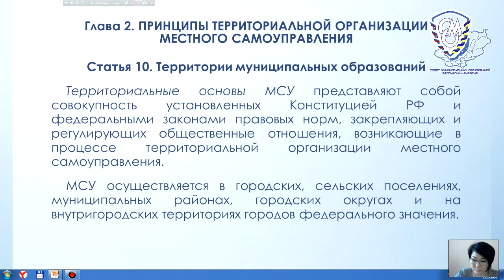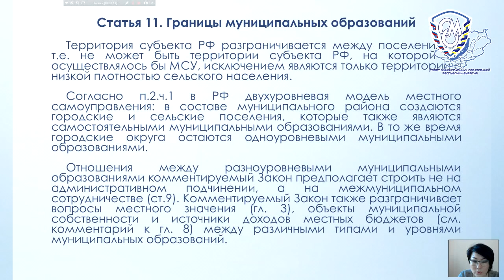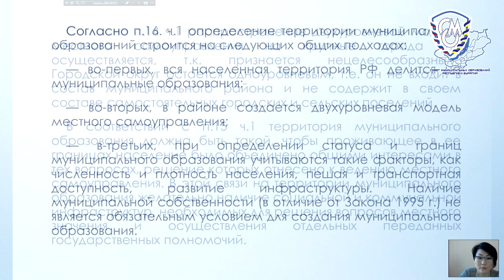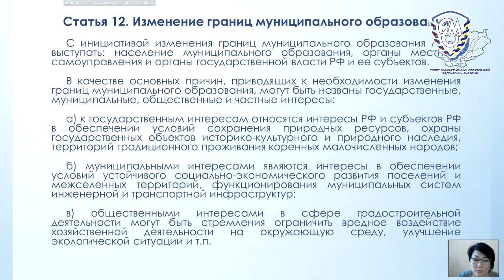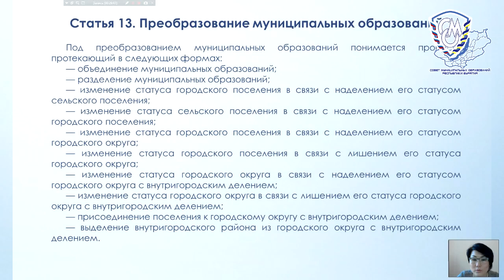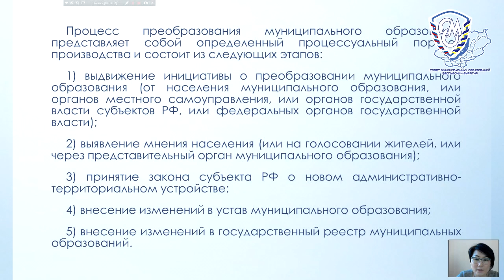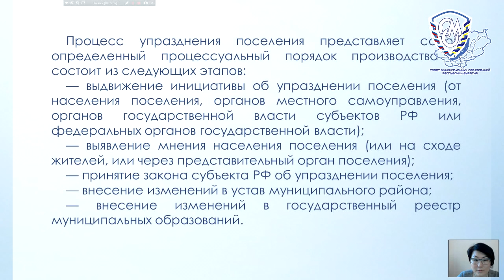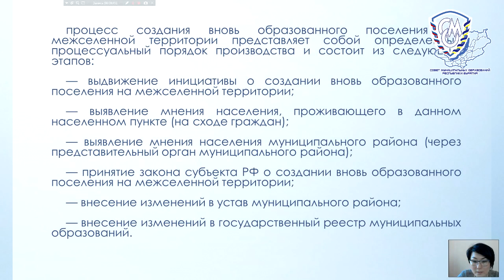Родионова Д.Н. Комментарии к Главе 2. ФЗ № 131-ФЗ от 06.10.2003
Родионова Д.Н., доц. каф. экон. теории и регион. экономики института экономики и управления БГУ. Комментарии к Федеральному закону № 131-ФЗ от 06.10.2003 "Об общих принципах организации местного самоуправления в Российской Федерации"